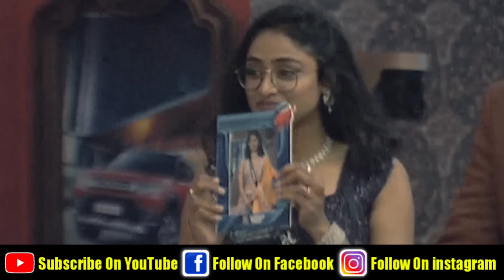ಬಿಗ್ ಬಾಸ್ 10 ರ ವಿನ್ನರ್🏆ಮತ್ತು ರನ್ನರ್ ಅಪ್ ಇವರೇ ನೋಡಿ | Bigg Boss Kannada Season 10 Winner and runner up